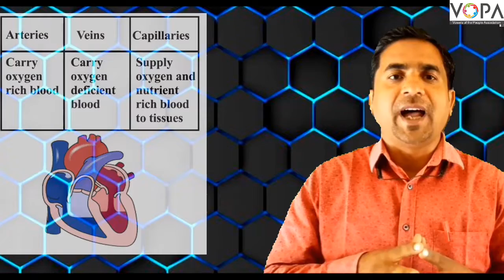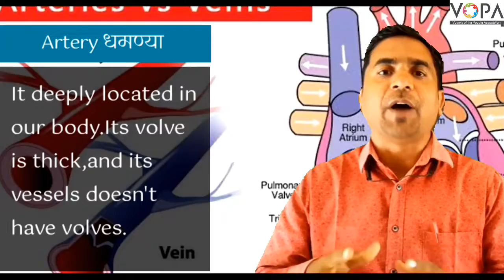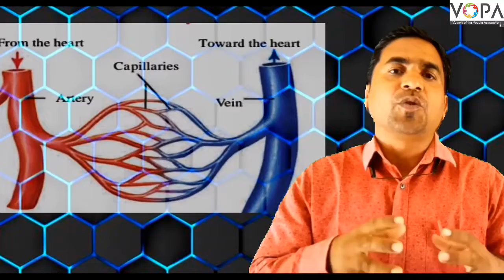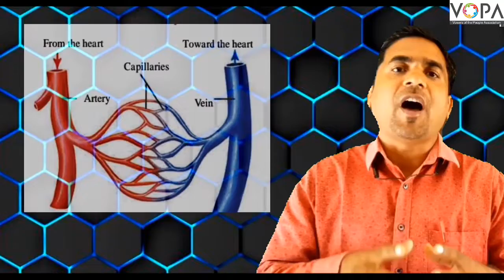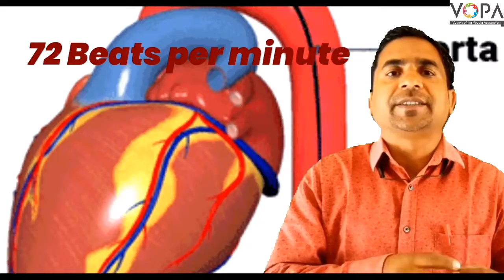8th | Science | Chap 11 | Human Body and Organ System | Respiratory System | V5 | V-School